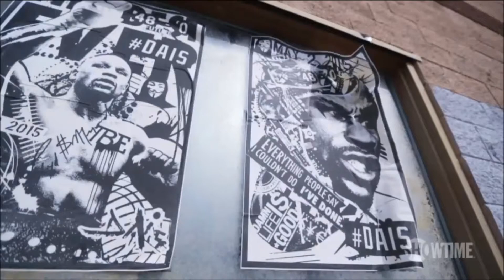Floyd Mayweather With New Venture, Starts Gym Franchise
Shop Golovkin GGG Clothing on SALE